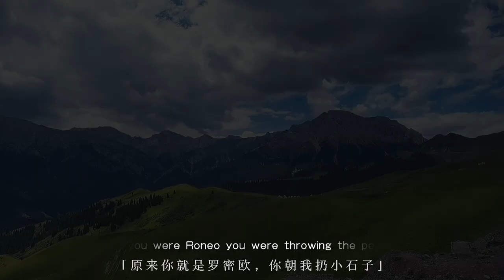The scenery along the way is the most beautiful